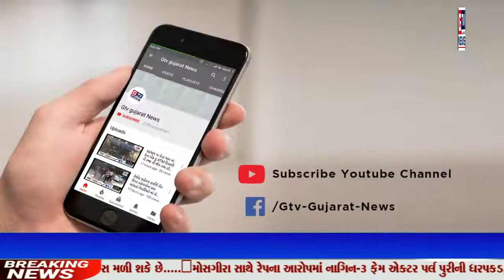જૂનાગઢ: કોરોના વોરીયર્સ ડોક્ટરો દ્વારા વિશ્વ પર્યાવરણ દિવસની ઉજવણી..|| GTV_GUJARAT_NEWS